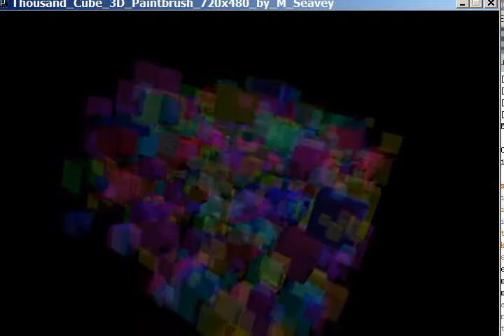Thousand Cube 3D Paintbrush via Processing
Thousand Cube 3D Paintbrush is a 720x480 CamStudio screen capture of my Processing sketch by the same name.
Ffdshow mpeg2 codec used.
Plays okay in VLC but not in Media Player Classic.

Processing sketch runs great at 1280x800 on my old laptop.

My code is based heavily on example p5sunflow code at processing.org
with the following changes:
 - Added transparency and background to black
 - Removed random position restarts
 - Added PeasyCam for easy mouse viewpoint movement
 - ENTER keypress opens a image save dialog
 - Right Mouse bottom enables trace mode = 1000 brushes!
 - Attempt at multiple colored directional lights
Note:
Processing and CamStudio are both free programs & highly recommended